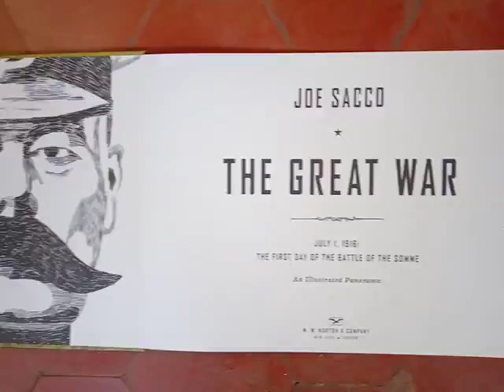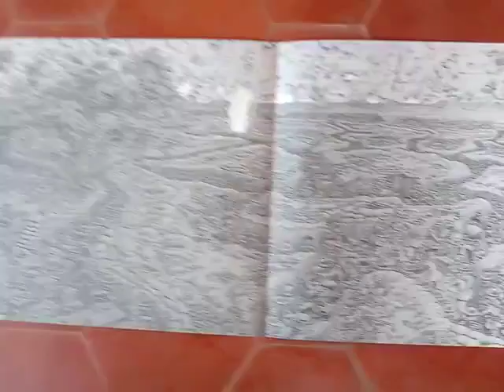'The Great War' by Joe Sacco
Amazing panoramic view of scenes from the First World War, by the American comics journalist Joe Sacco, author of 'Palestine', 'Sarajevo', among much else. I have features this on a blog where I review comics from India and around the world,